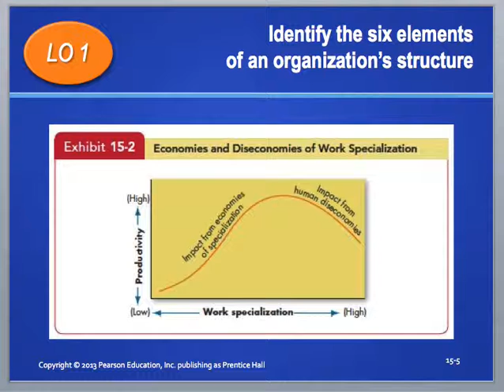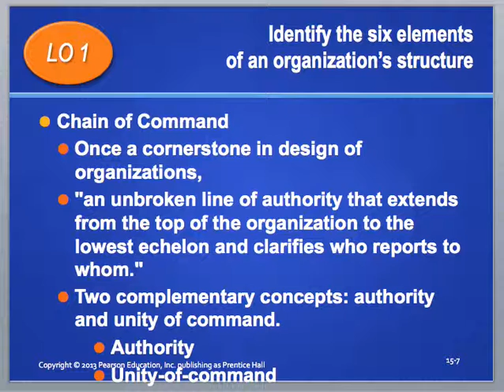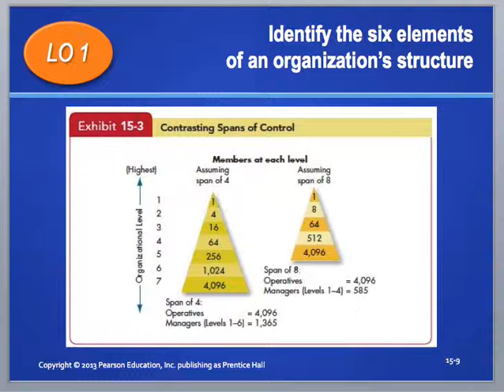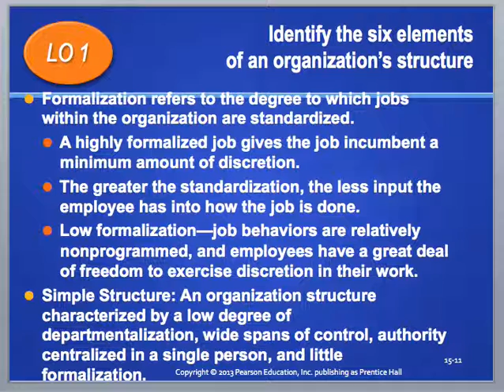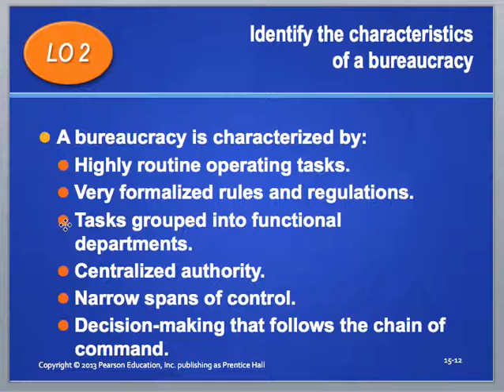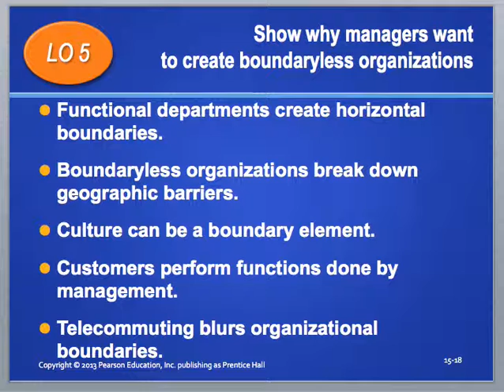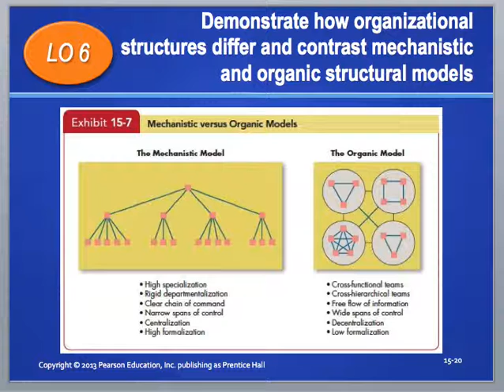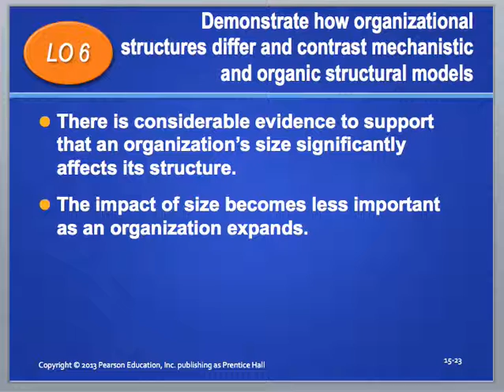Chapter 15 Review